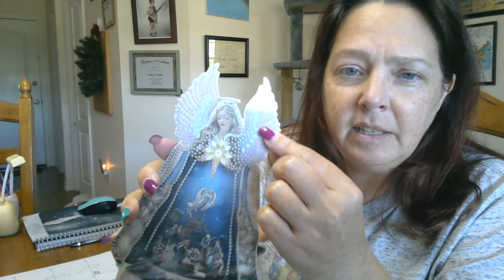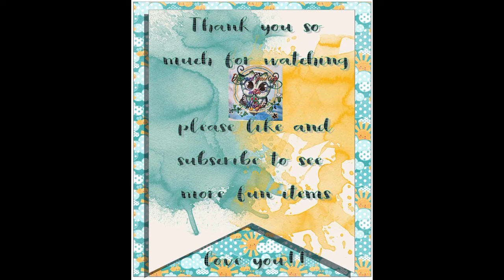Unboxing from Diamond Art Gift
Once we get to 25 members more perks will be offered!

our Amazon wish list